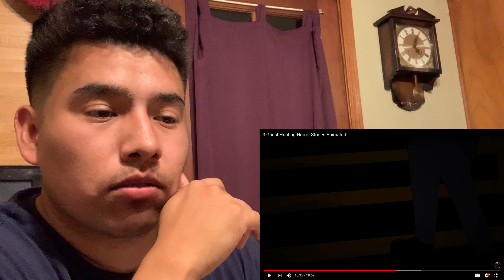I WAS ACTUALLY SCARED 3 Ghost Hunting Horror Stories Animated REACTION